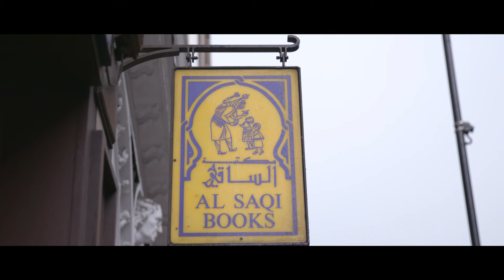Kal & Cambridge Trailer (UK, 2024)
UK Release scheduled for a digital release in Q2.

About the feature film:
In the heart of London's Arab Quarter, this romantic comedy dives into the relationship between immigrant Arab parents and their British-born offspring. Beginning with Khalil, aka Kal, the story delves into his chaotic world managing his dad's supermarket. From thwarting over-generous tendencies to navigating paperwork for uncles and aunties, Kal's life takes an unexpected turn when he meets Sarah, a high-flying lawyer nicknamed "Cambridge." Despite his friends’ warnings - she’s out of his league - Kal goes on a date with her. All could have been kisses and habibi , if not for Kal messing up that week’s lottery syndicate.

Cast:
Waseem Abbas
Amber Loutfi
Faysal Abdullah
Yasmeen Alblooshi
Iman Boujelouah
Talal Karkouti
Selwa Kazwini
Amir Khatib
Harith Al-Mubarak
Naji Sultan Al-Zuhairi
Faten Omary Karkouti
Shefa Jabr
Iman Najeeb
Anthony Howes
Imad Alrawi
Dominic Doyle
Sally Al-Mubarak
Lauren Stratford
Giuliana Bolazzi
Qutaibah Alkhateeb

Crew:
Director of Photography
Tania Freimuth

Composer
Sarah Ann Boughton

Production Designer
Emily Ioannou

Costume Designer
Rana El Jamal Defferary

Sound Recordist
Theo Wyzgowski

Makeup Designer
Mariana Lily Grigore

Visual Effects & Titles
Gianni Monaco

Sound Designer
Alexia Charoud

Production Manager
Sophia Scott

Gaffer
Qutaibah Alkhateeb

Daniel A Sarpong

Writer-Director-Editor
Ja'far 'Abd al-Hamid